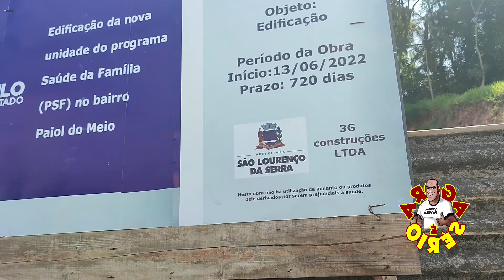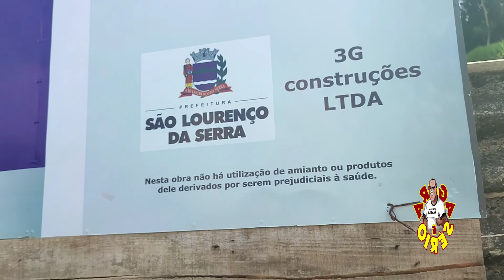POSTINHO DE SAÚDE DO PAIOL DO MEIO CONSTRUÇÃO 3G CONSTRUÇÕES